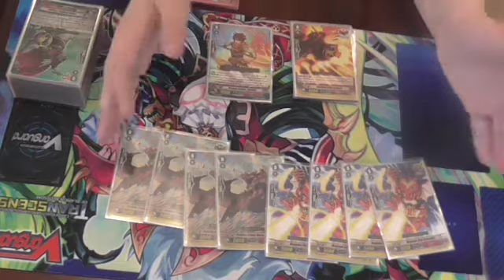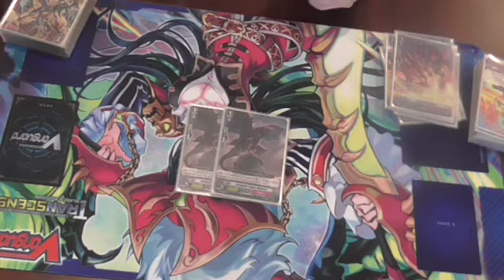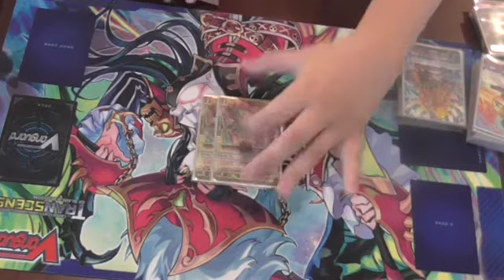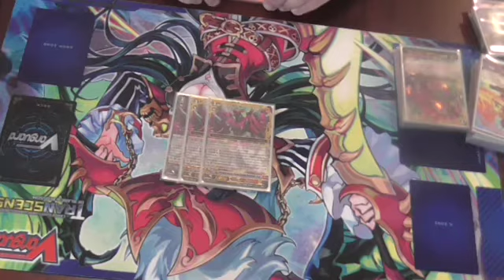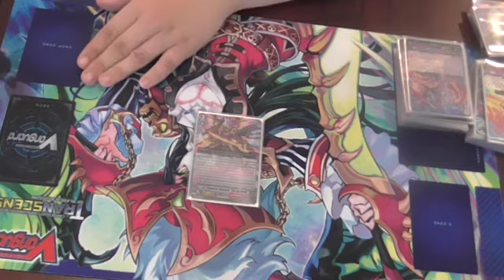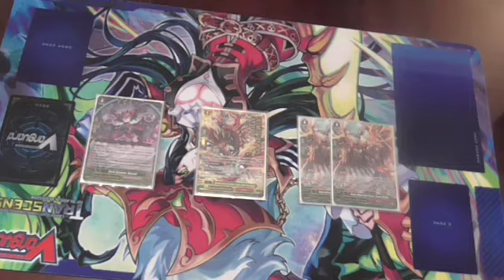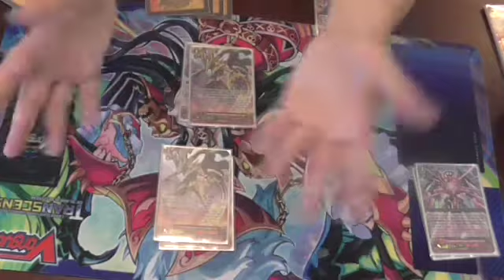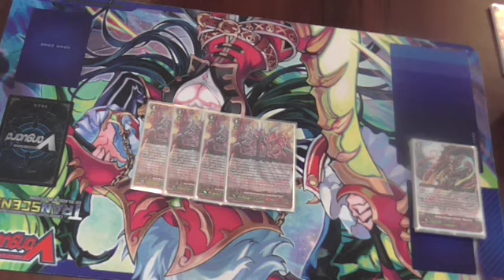Cardight Vanguard Deck Profile Kagero Overlord Hélène Bourrée 2nd place continental championship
Bonsouer tout le monde, Vice championne d'europe la team illuminati s'imposa face à la team golden sun. Hélène Bourrée nous présente ici son deck profile kagero!